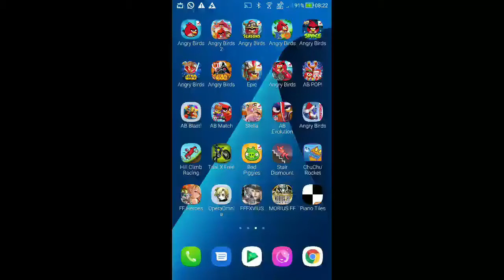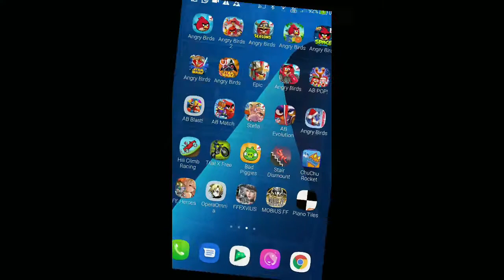DFFOO - ~Tyrant Raid~ Centaurion's Reign EX [1 Turn, Score: 1,106,599]